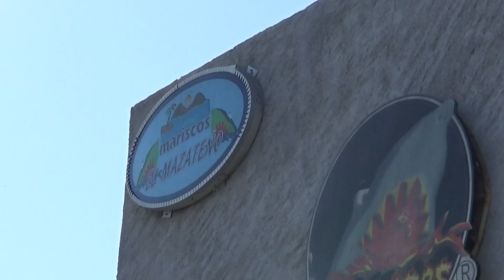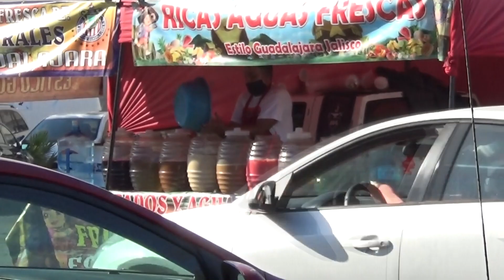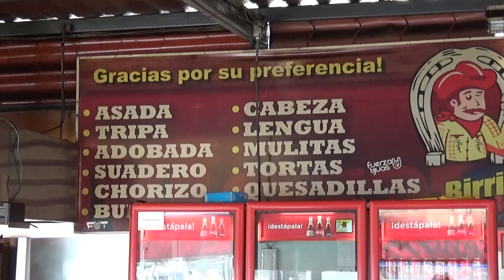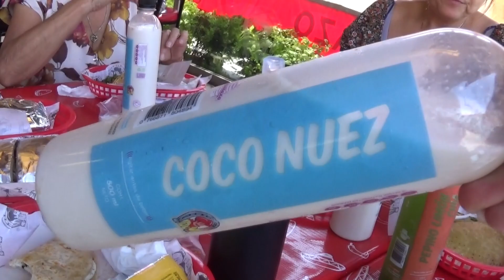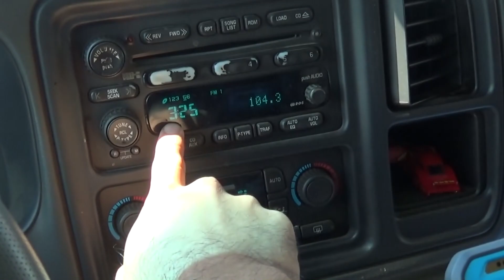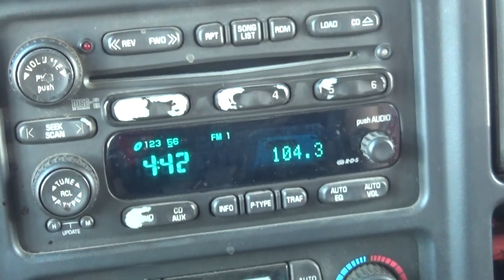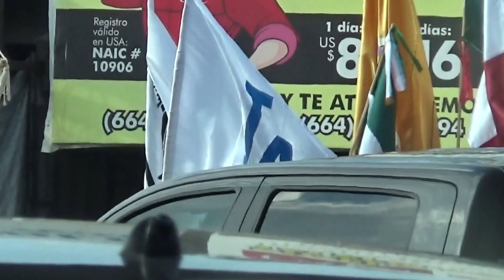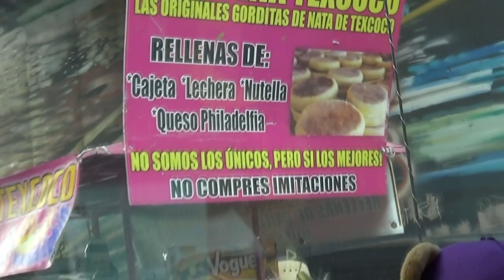Tijuana, Mexico - Food and Fun!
TJ | Tijuana | Mariscos El Mazateno | Taconazo | San Ysidro Border | Mexico

Welcome back to the fun! We are enjoying a day in Tijuana, Mexico. We enjoy food at Mariscos El Mazateno and Taconazo! We really appreciate you checking out our channel! :)